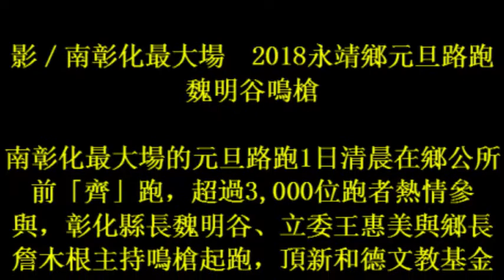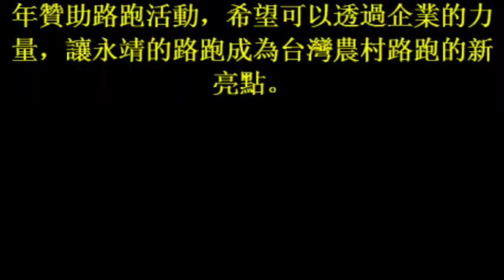影／南彰化最大場 2018永靖鄉元旦路跑魏明谷鳴槍